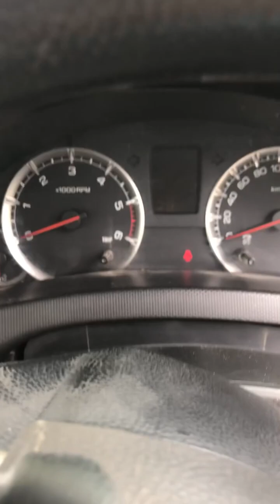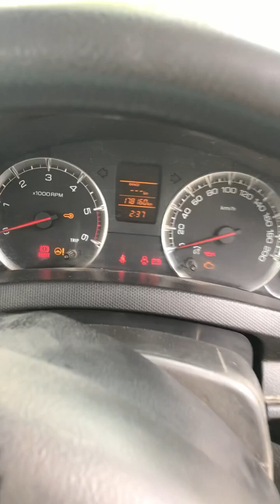swift diesel miss kyu karte h.??????india. israilmalikpiyala